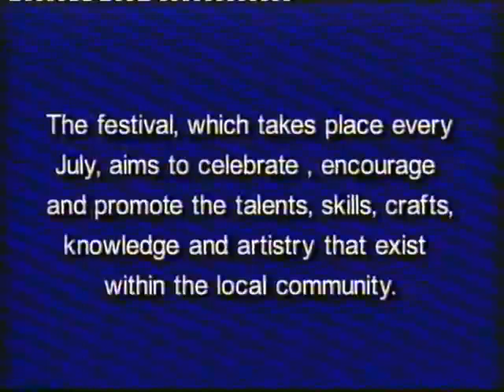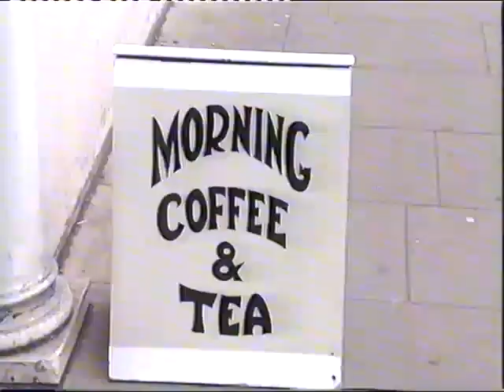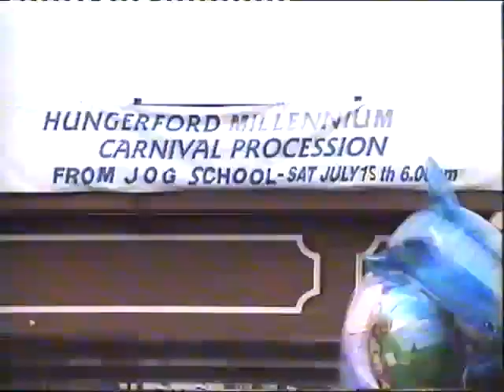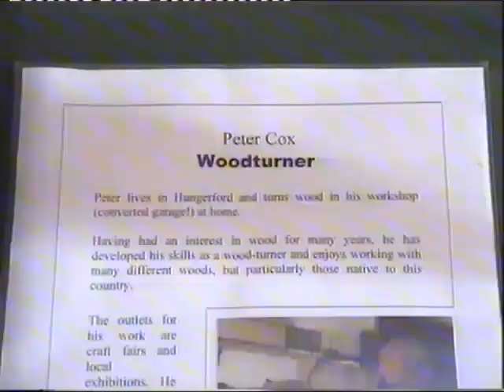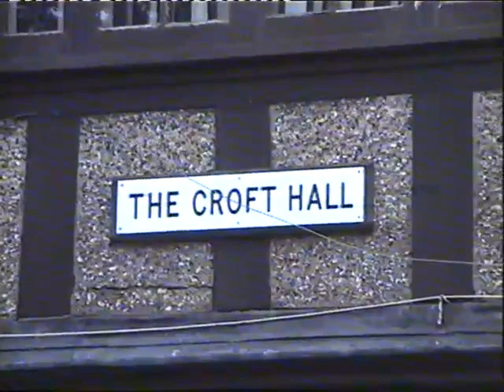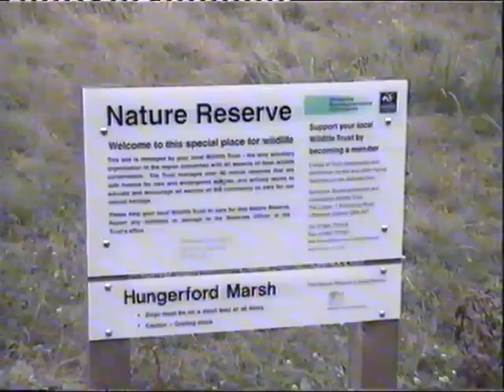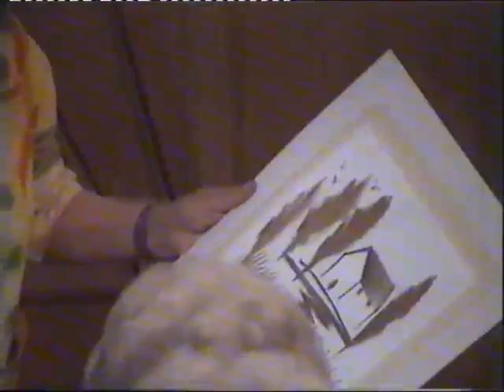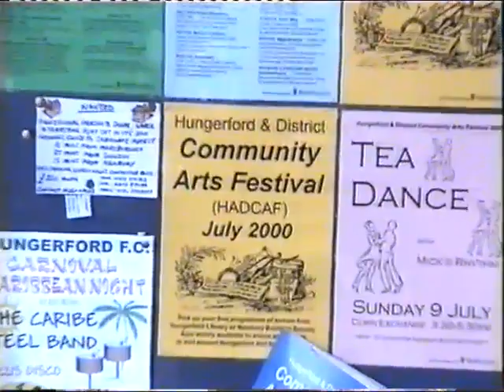HADCAF 2000.avi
Showcasing the wide variety of activities forming HADCAF 2000 - the Hungerford and District Community Arts Festival - 4 weeks of events through July 2000. Produced by Brian Davis.